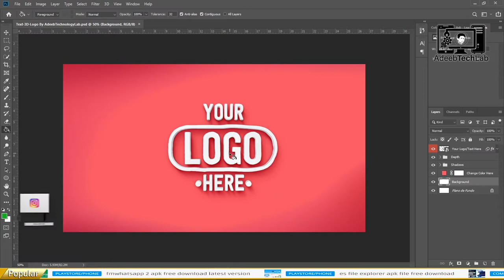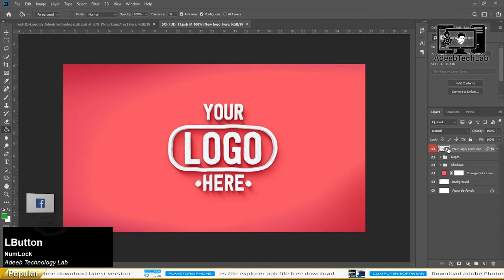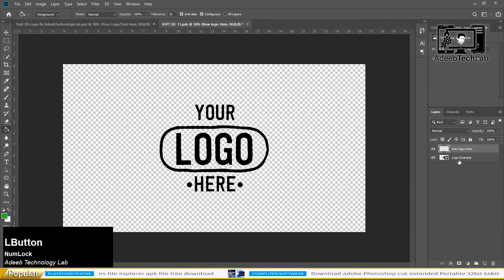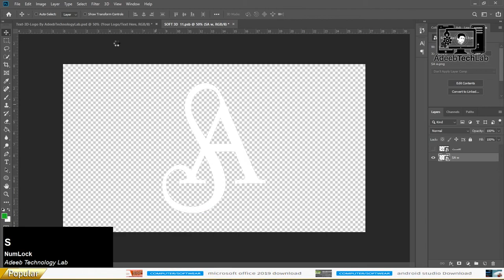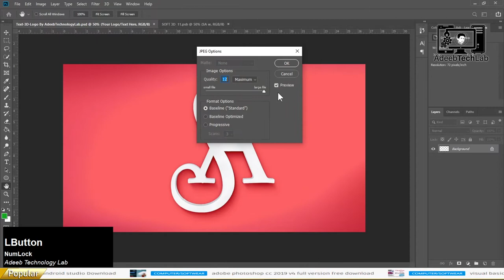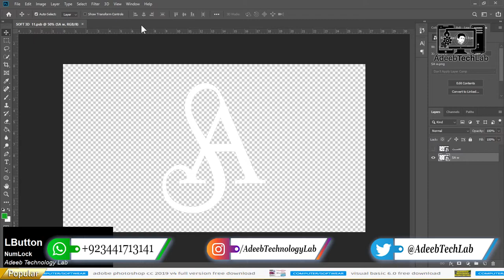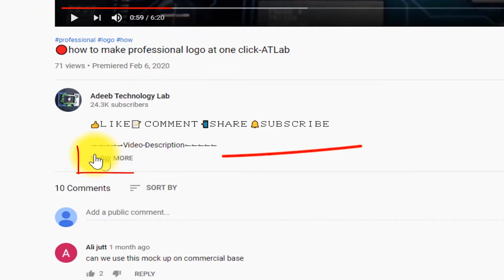How to Make 3D simple Logo in Photoshop at One Click || PSD File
⇀⇀⇀⇀⇀Video-Description↼↼↼↼↼

⇘⇘⇘⇘⇘⇘⇘⇘⇘_/LINKS\_⇙⇙⇙⇙⇙⇙⇙⇙

                 Watching Videos